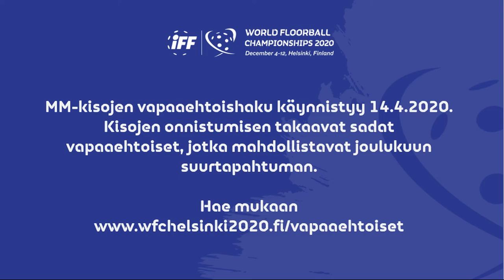Reipas ja toimeentarttuva - sadat vapaaehtoiset mahdollistavat joulukuun kotikisat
Miesten salibandyn MM-kisat pelataan joulukuussa Helsingissä. Vapaaehtoishaku tapahtumaan käynnistyy 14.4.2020. Sadat vapaaehtoiset mahdollistavat kisojen onnistumisen. Hae mukaan!